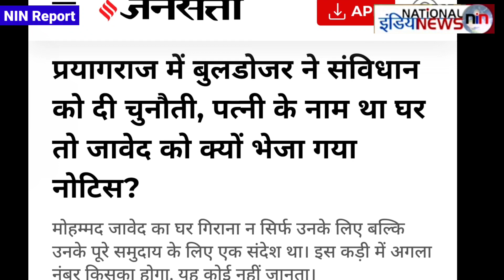प्रयागराज: जब पत्नी के नाम से था मकान तो जावेद के नाम का नोटिस देकर क्यों तोड़ा घर?